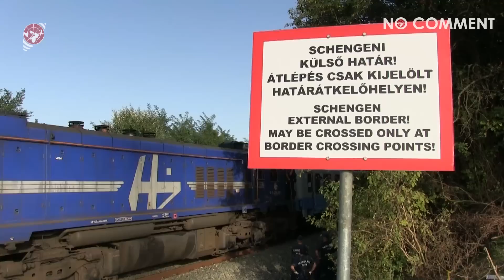Így jött be a horvát vonat a magyar határon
Több információ is kering arról a vonatról, ami Pélmonostorról indult menekültekkel megpakolva Magyarország felé.